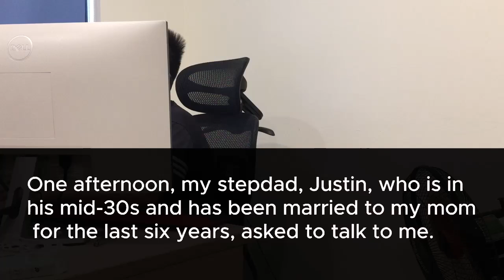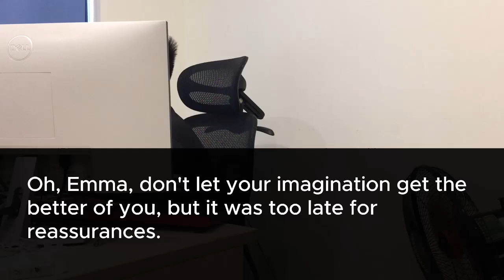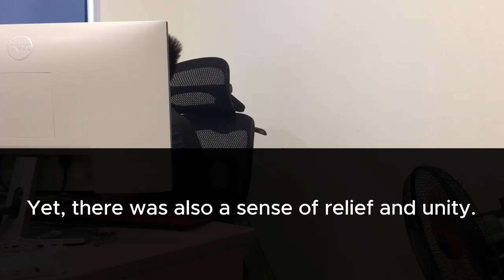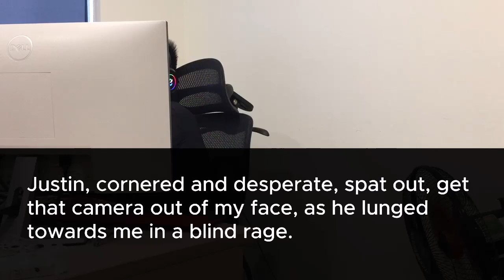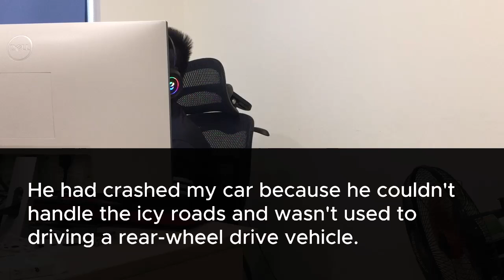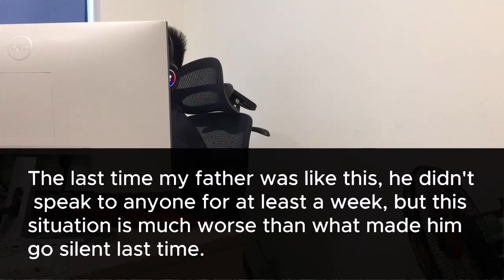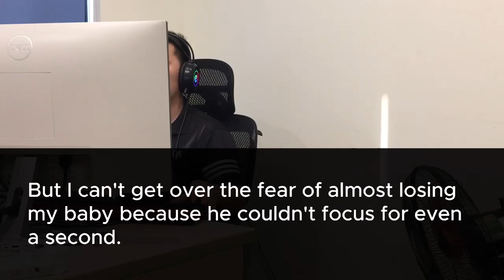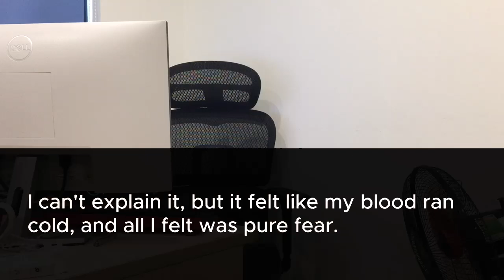My stepdad forced me to surrender the $50 million inheritance or leave, my response shocked him